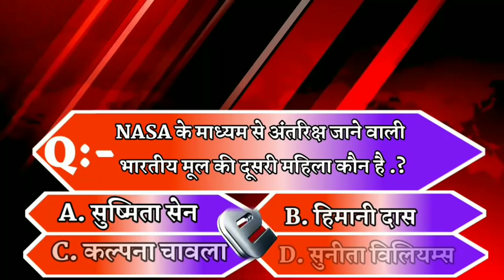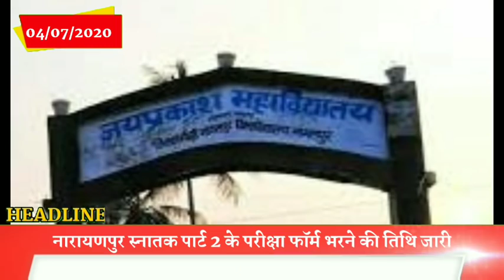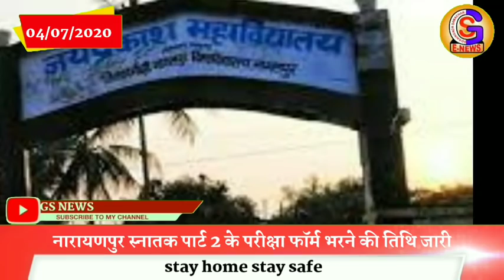Bhagalpur - Naugachia News (04/07/2020)// भागलपुर, नवगछिया सहित आसपास शहर की खबर //GS NEWS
Topic
Naugachia news
Bhagalpur news
Kharik news
Makandpur news
Naugachiya Station
Ismailpur news
Gopalpur news
Rangra news

VIDEO HIGHLIGHT

0:57-भागलपुर ट्रिपल आईटी ने बनाया एडवांस सॉफ्टवेयर - कोरोना के साथ-साथ टीबी और निमोनिया भी बताएगा
1:30भागलपुर के जेएलएनएमसीएच में कोरोना के संदिग्ध मरीज की मौत,पानीपत से लौटा था युवक
2:01देवघर में कांवर यात्रा और श्रावणी मेले पर रोक बरकरार, झारखंड  हाईकोर्ट ने नहीं दी इजाजत
2:37कुपेश्वर  नाथ मंदिर में रुद्राभिषेक का केबल पर होगा लाइव प्रसारण
3:03नवगछिया में दो पुलिस के जवान हुए कोरोना पॉजिटिव
3:33नवगछिया बाजार में खुलने लगे अनावश्यक दुकाने
4:16जंजर सड़क के बनाने को लेकर अनशन पर बैठे दियारा वासियों को कार्यपालक अभियंता ने जूस पिलाकर तुड़वाया अनशन
4:45नवगछिया में राजद समर्थक 5 जुलाई को साइकिल यात्रा निकालकर मनाएंगे स्थापना दिवस
5:15विक्रमशिला सेतु पर 48 लीटर शराब के साथ दो तस्कर गिरफ्तार
5:47गोपालपुर के प्रभारी एडीएम ने प्रखंड कार्यालय में विभागीय कार्यो का लिया लेखा जोखा
6:20नारायणपुर में सूबे के कृषि मंत्री पीड़ित परिवार को दिया आर्थिक सहयोग
6:50विज्ञापन
8:13नारायणपुर बीएओ का विदाई सम्मान समारोह आयोजित
8:45नारायणपुर स्नातक पार्ट 2 के परीक्षा फॉर्म भरने की तिथि जारी
9:16नवगछिया के खरीक में डीजल और पेट्रोल की कीमतों में इजाफा के खिलाफ राजद कार्यकर्ताओं ने पीएम व सीएम का फूंका पुतला
9:50नवगछिया के टोल प्लाजा पर ट्रक चालक के साथ मारपीट